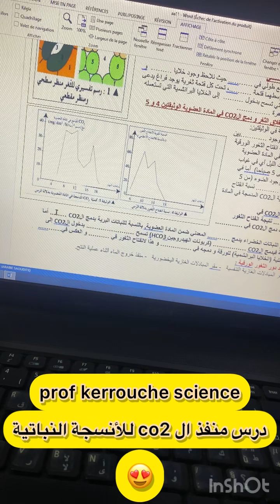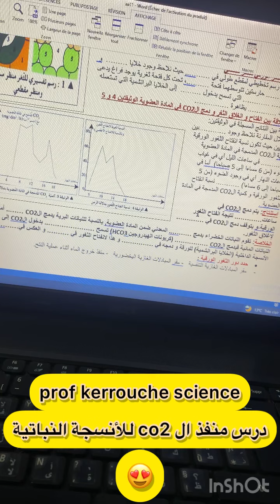منفذ ال CO2 إلى الأنسجة النباتية ( الثغور الورقية) 😍 1AS | PROF KERROUCHE SCIENCE